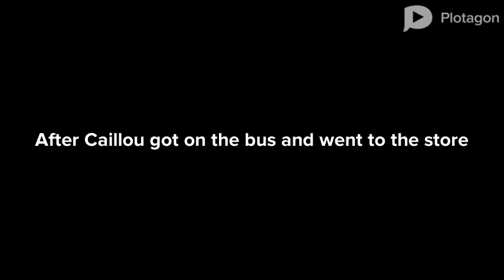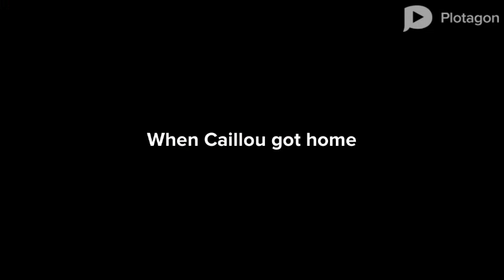Caillou's fun day part 3